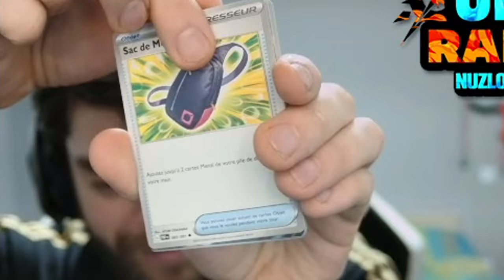Pokemon Ultra Soleil & Lune UNIQUEMENT avec des SHINY en SOUL LINK RANDOM !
INCROYABLE Nuzlocke Soul Link sur Pokémon Ultra Soleil & Lune en RANDOM !
LE BUT FINIR LE JEU QU'AVEC DES SHINY ET NE PAS MOURIR !!!

Timecode :

0:00 Intro
0:09 Début du Challenge
10:46 Fin de la vidéo